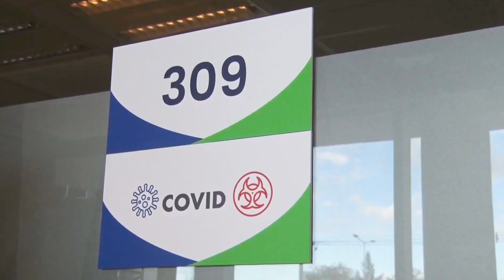2020: un año de desafíos